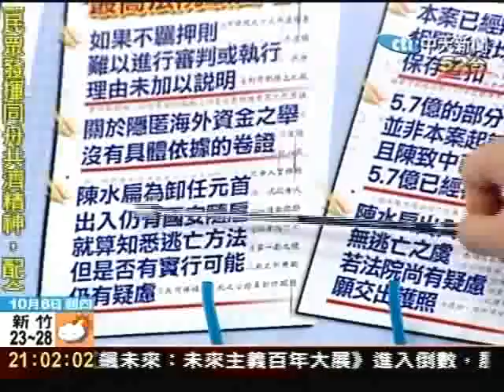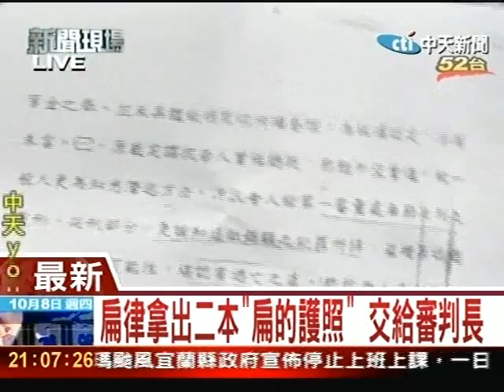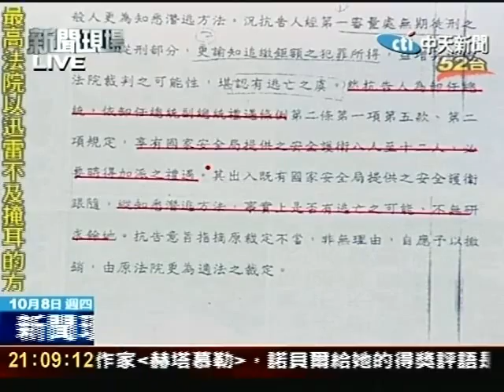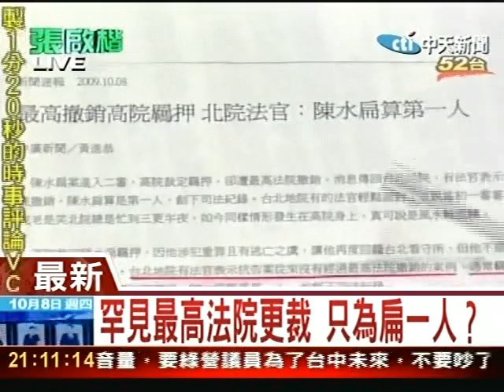扁律拿出二本"扁的護照" 交給審判長